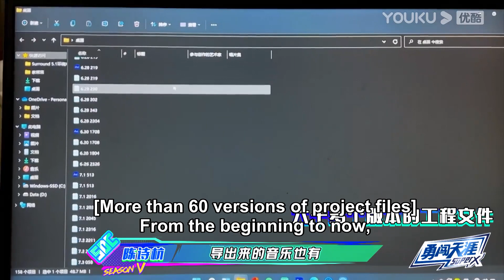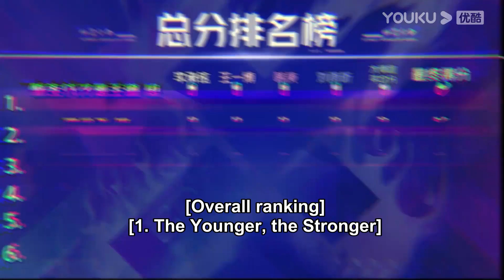王一博直言选手的作品抄袭得太严重了！豆豆：这么扎心！| 这！就是街舞 Street Dance of China